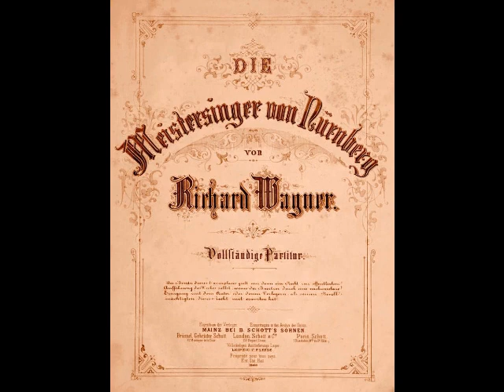Karl Aagaard Oestvig - Fanget an!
Karl Aagaard Oestvig (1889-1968) was a Norwegian tenor whose brief career took him to many of the major operatic stages of Central Europe. Born Carl August Engelhard Aagaard-Østvig in Oslo, he received his musical and vocal training in Germany, primarily at Cologne’s Hochschule für Musik. After completing his studies, Oestvig received a contract from Staatsoper Stuttgart, where he made his debut in 1914. The following year, he created the roles of the Lay Brother and Giovanni de Salviati in the world premiere of Max von Schilling’s Mona Lisa. During his five years with the Staatsoper, Oestvig (he had abandoned Østvig in favor of a more Germanic stage name) sang a variety of roles and made guest appearances at the Theater Basel and the Bayerische Staatsoper. In 1919, the tenor accepted a contract with the Vienna Staatsoper.  In October of that same year, Oestvig created the role of the Emperor in the world premiere of Strauss’ Die Frau Ohne Schatten. Three years later, he sang the title role in Zemlinsky’s Der Zwerg at its Vienna premiere. The tenor became a favorite of Viennese audiences, singing such roles as Manrico in Il Trovatore, Pinkerton in Madama Butterfly, Cavaradossi in Tosca and the title role in Les Contes d’Hoffmann.

In 1926, Oestvig was invited to appear in an operetta at Vienna’s Carltheater.  The Staatsoper refused to let the tenor accept the contract, which led to tremendous tension with the management. Oestvig, who had previously been allowed to accept concert engagements throughout Europe and North America, considered the management’s reaction unreasonable and resigned from the Staatsoper.  He appeared in Budapest and Hamburg before accepting a contract with Deutsche Oper Berlin in 1927. Oestvig spent three years with the company but by this point, his voice was noticeably deteriorating. His contract was allowed to quietly expire in 1930, after which he relocated to Dresden. In the fall of 1930, Oestvig sailed to North America for a series of performances in Chicago.  In October of the following year, he crossed the Atlantic for the last time for appearances in Buenos Aires and New York. Oestvig returned to the Deutsche Oper Berlin for one final performance in 1933 and retired from the stage at the early age of 44.

Following his departure from the opera world, Oestvig spent the rest of the 1930s working as a voice teacher and opera coach along with his second wife, soprano Maria Rajdl.  The war years were particularly troubling for Oestvig. Although he accepted a position as stage director with The National Theatre of Oslo in 1942, this was during the German occupation, a particularly turbulent time in the theater’s history. Audiences often boycotted the company’s performances and rumors circulated that Oestvig was a Nazi sympathizer. The ex-tenor’s 19 year old son, up and coming film actor Karl Aagaard Østvig, Jr., was killed on the Eastern front on Christmas Day, 1944.  After the war, Oestvig was labeled a Nazi collaborator and stripped of his post with the theater. That same year (1946), the National Theatre’s director, Gustav Berg-Jæger, was arrested and imprisoned as a Nazi collaborator. Despite his protestations, the tenor was also imprisoned, albeit briefly. Following his release (and, it would seem, exoneration), returned to his home in Oslo. Embittered by his experiences, the aging singer withdrew from public life and concentrated on teaching and coaching for the final two decades of his life. Oestvig passed away in Oslo on July 21, 1968 at the age of 79.

Karl Aagaard Oestvig is still considered one of the greatest tenors that Norway ever produced. He began his career in lyric roles but was quickly lured into the Wagnerian repertoire, taking on such roles as Parsifal, Siegmund and Tannhäuser. Although he possessed a baritonal timbre from the beginning, the assumption of such dramatic roles at so early an age may not have been a wise choice. By the time he reached his early 30s, Oestvig’s voice had begun to thicken and a noticeable wobble crept into his tone. At 44, his singing days were over, perhaps providing a lesson illustrating the perils of succumbing to the temptation of too heavy a repertoire. In spite of his later vocal issues, Oestvig was greatly admired by Richard Strauss for his portrayals of Bacchus in Ariadne auf Naxos and the Emperor in Die Frau Ohne Schatten. The tenor also excelled in such roles as Canio in Pagliacci, Max in Jonny Spielt Auf, Don José in Carmen, Pedro in Tiefland, Walther in Die Meistersinger and the title role in Lohengrin. His catalogue of recordings is small, consisting of all too few titles made during the early 1920s for The Gramophone Company in Berlin. These discs showcase a dark, robust instrument, probably a full spinto by nature, with an impressive lower and middle range. In this recording, Oestvig sings “Fanget an!” from Wagner’s Die Meistersinger.  This was recorded in Berlin for The Gramophone Company in 1922.